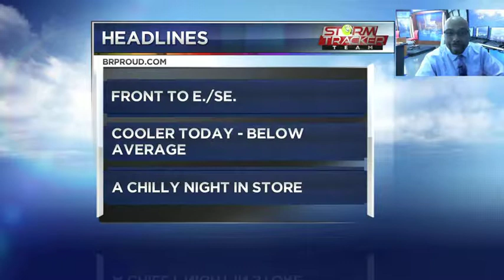Weather Brief AM (February 8, 2019)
Your latest weather brief with Meteorologist Kevan Smith.